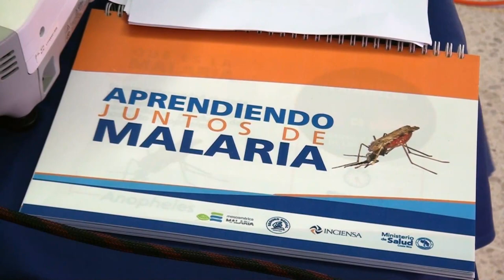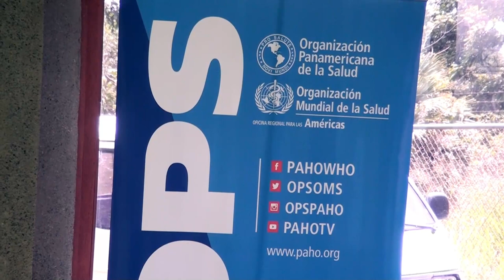Realizaron un taller de actualización sobre la malaria en Pérez Zeledón